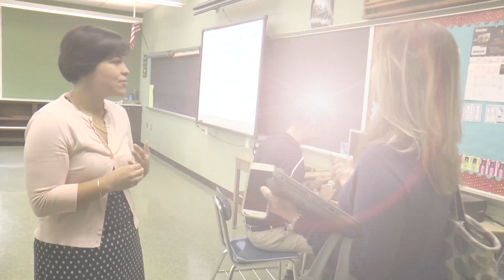NPN UPDATE 10-19-17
North Penn news reporter, Anissa Gardizy, takes you through a recap of everything that is going on at North Penn School District.